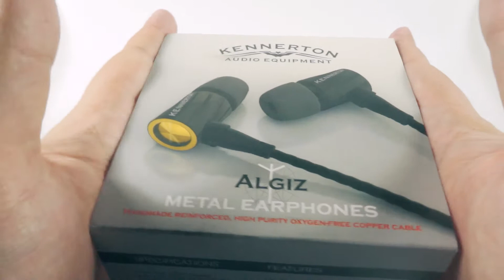Обзор Kennerton Algiz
Обзор наушников Kennerton Algiz